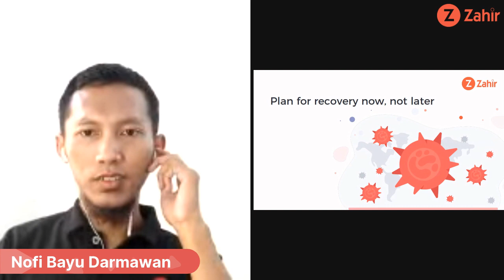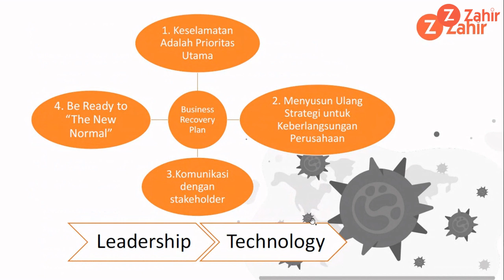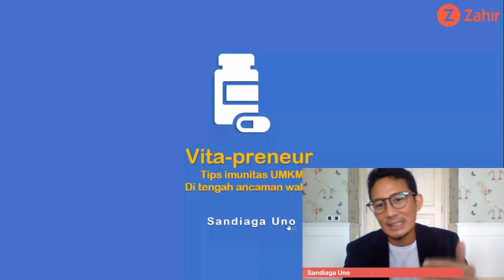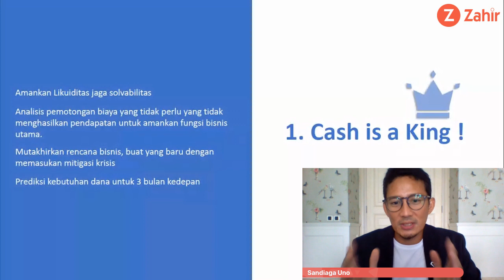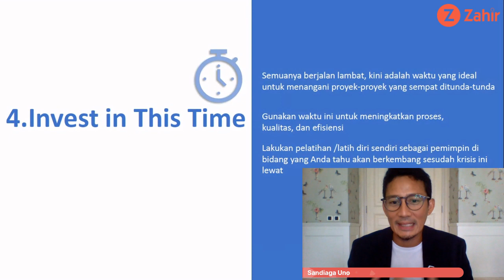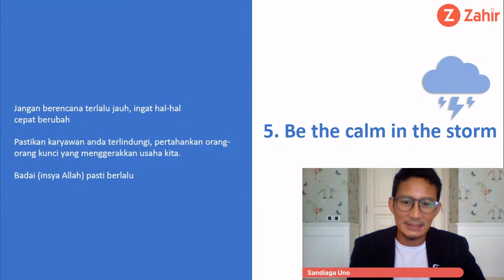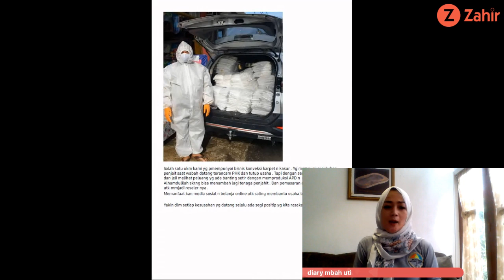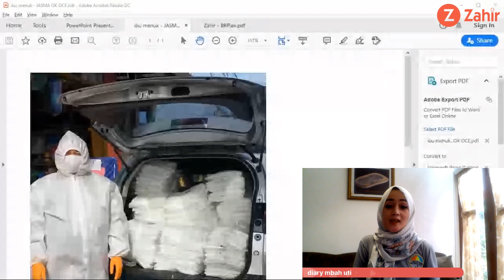Zahir Webinar : "Strategi Memimpin Perusahaan Di Tengah Krisis Bersama Sandiaga Uno"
Tahukah Anda Bang Sandi Uno, setidaknya 2 kali menghadapi & melewati krisis. Tahun 1998 & 2008. Begitu pula dengan Zahir, Software Bisnis 100% karya dan milik anak bangsa ini lahir bermula dari krisis bisnis yang dialami Foundernya & Alhamdulillah bertumbuh melewati berbagai krisis pula. so, di webinar kali ini kita akan dengar bersama, bagaimana Bang sandi & Narasumber lainnya melakukan hal- hal ini :
1. Bagaimana strategi beradaptasi dengan kondisi terkini.
2. Bagaimana Rekayasa keuangan saat kondisi saat ini ( menghadapi investor, negosiasi hutang jangka pendek, menengah dll).
3. Strategi kondisi mengelola SDM ditengah situasi yang tak pasti.
4. Strategi mencari peluang untuk meningkatkan pendapatan disaat krisis.

Ada juga anak muda keren dari Purbalingga, Nofi Bayu Darmawan, berani resign sebagai ASN & memilih memberdayakan desanya. Saat ini ada 800an pemuda desa yang sudah berhasil berpenghasilan sebagai Digital Marketer handal, yang melayani ratusan Ecomerce di Indonesia.

Gunakan sekarang Software Akuntansi Zahir Online secara gratis selama 30 hari

Zahir adalah  Software bisnis terbaik yang membantu Anda mengelola Keuangan, Akuntansi, Inventori / persediaan hingga laporan keuangan dan analisa bisnis secara realtime. PT. Zahir Internasional adalah perusahaan peraih berbagai penghargaan bergengsi dengan pengalaman lebih dari 23 tahun membantu puluhan ribu perusahaan Nasional dan multinasional,